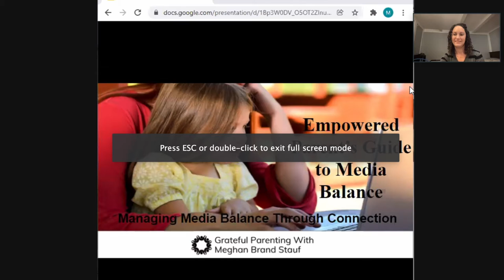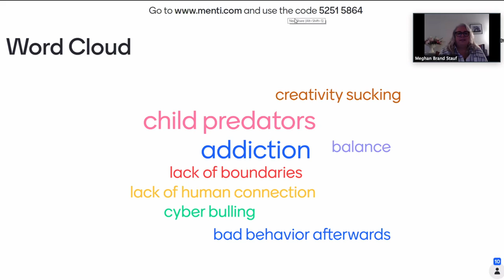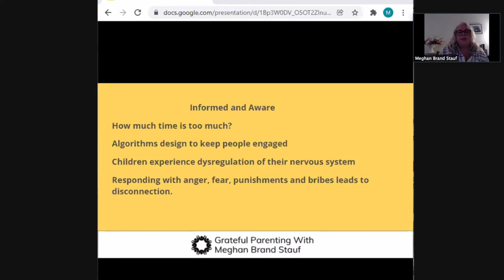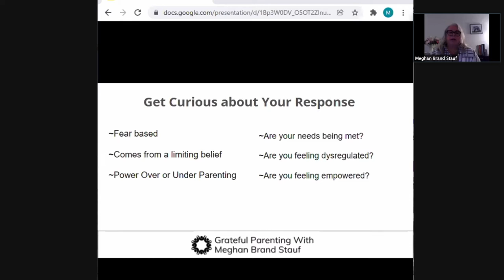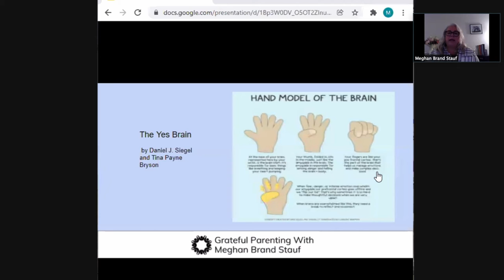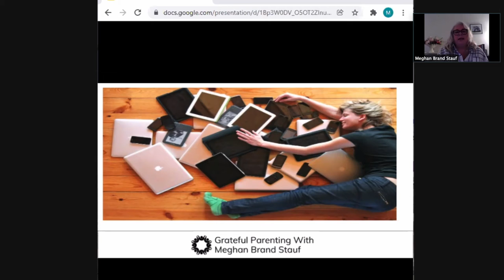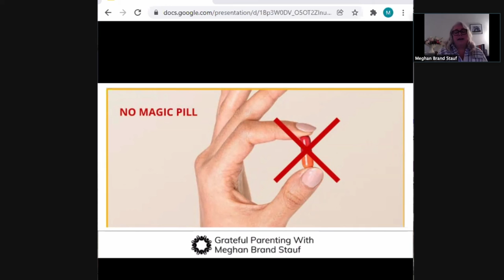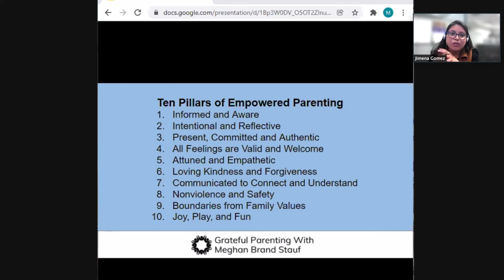Empowered Parent Guide Media Balance - Spanish